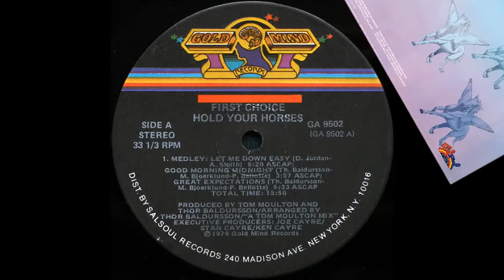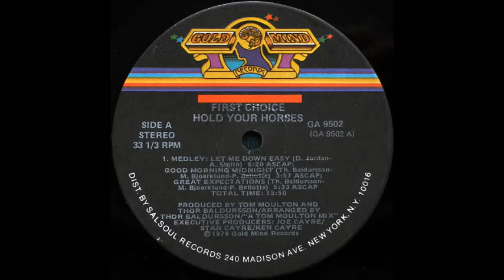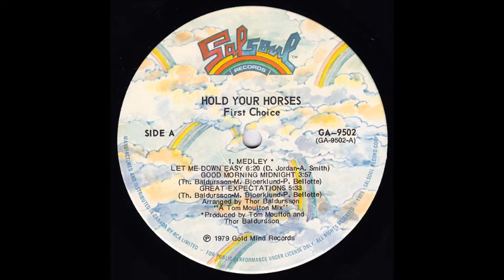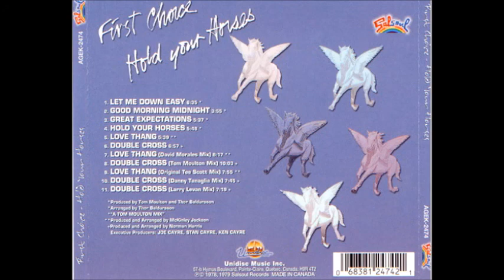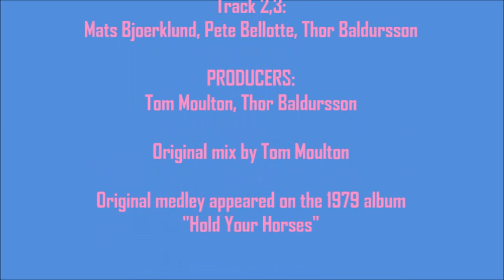First Choice - Let Me Down Easy-Good Morning Midnight-Great Expectations (Nick's Expanded Medley)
One of the all-time great disco medleys, released by the group First Choice in 1979. I've made expanded edits of each of the three songs, and here they are as an extended medley, in the original order. You can also hear them as separate songs: